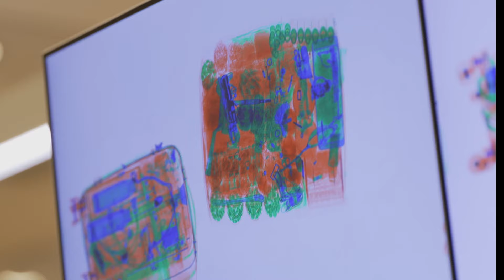Przewozili ze sobą plany hodowli marihuany! | Celnicy na straży Szwecji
Służby bezpieczeństwa i celne na granicy Szwecji nieustannie pilnują, aby zapobiec przedostawaniu się nielegalnych towarów do kraju.